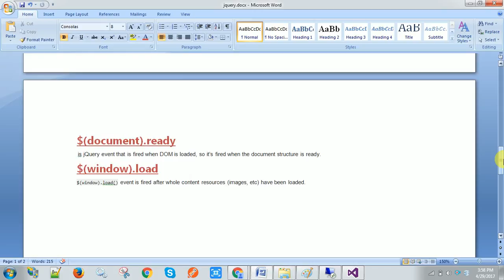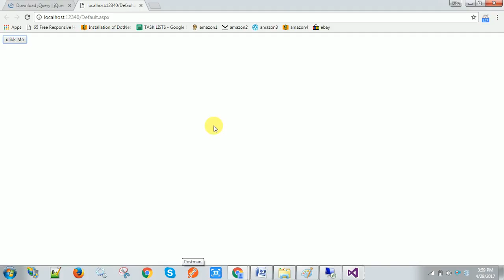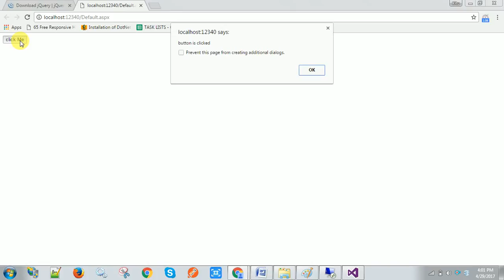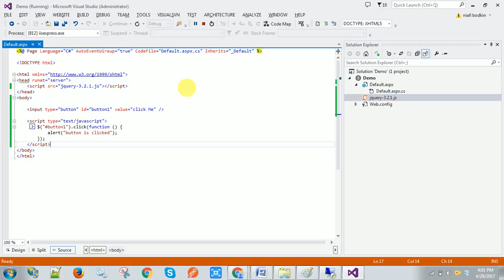What is $document ready function in jquery in Hindi